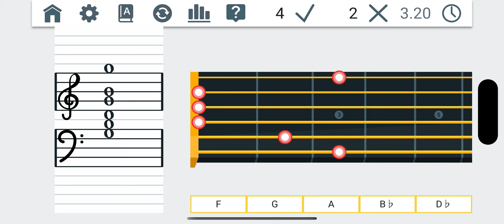Fretonomy Аккорды Нотный стан и гриф ru